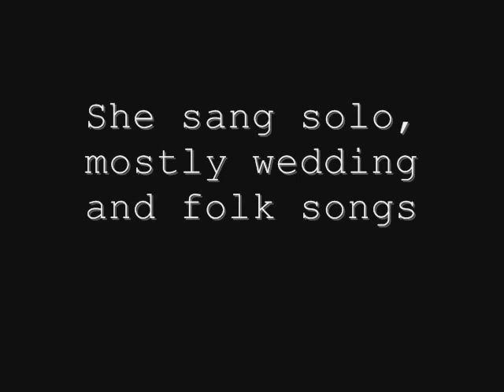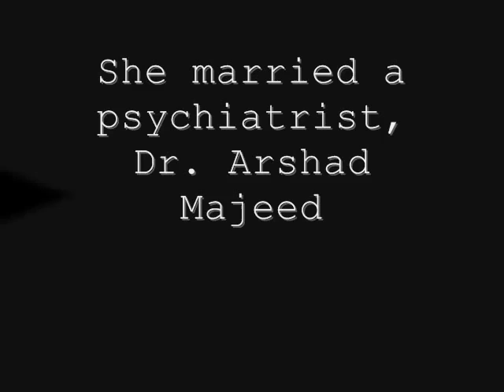Radio ki Dunya Musarrat Nazir the Great Film Actress Singer